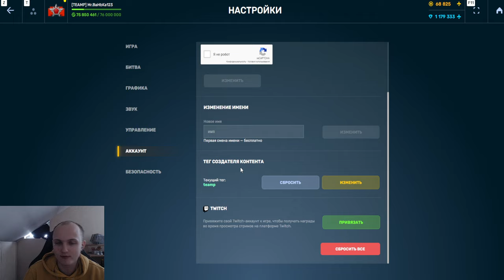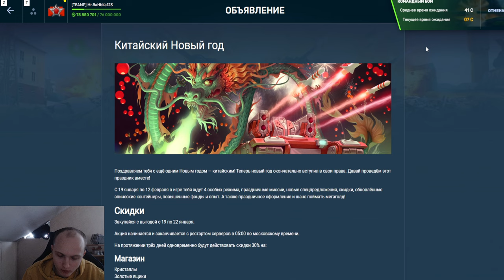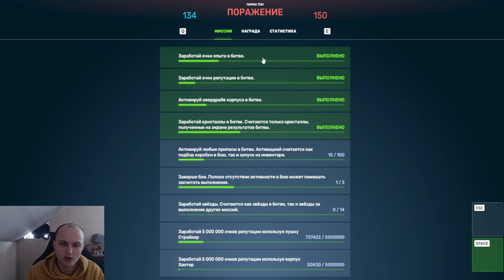ШОК! СТАРАЯ ИМБА 2020 ГОДА ВАНШОТИТ ВСЕХ! СТРАЙКЕР С УРАНОМ УНОСИТ ПРОТИВНИКА В ТАНКАХ ОНЛАЙН